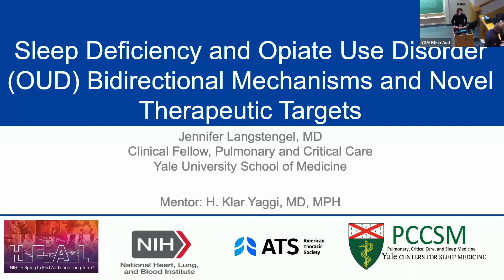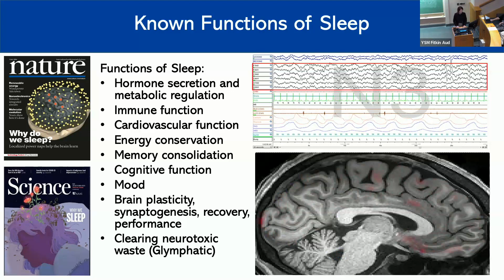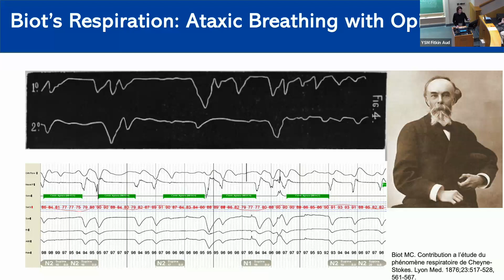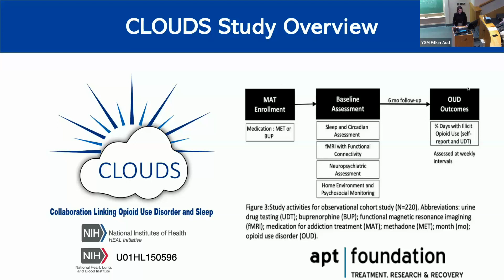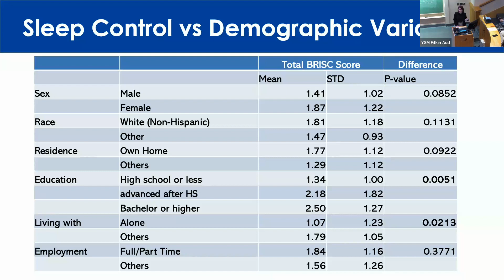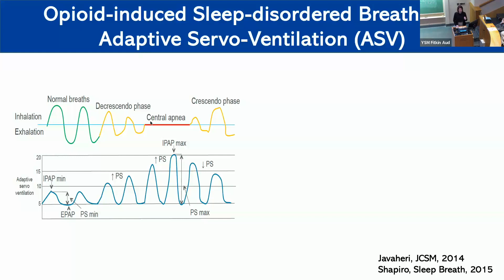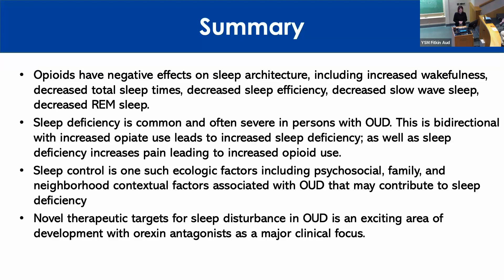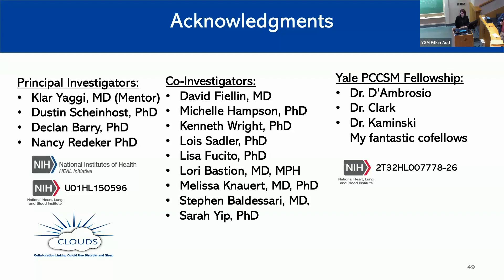Yale PCCSM Grand Rounds - October 25, 2023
Jennifer Langstengel, MD
"Sleep Deficiency and Opiate Use Disorder (OUD) Bidirectional Mechanisms and Novel Therapeutic Targets"